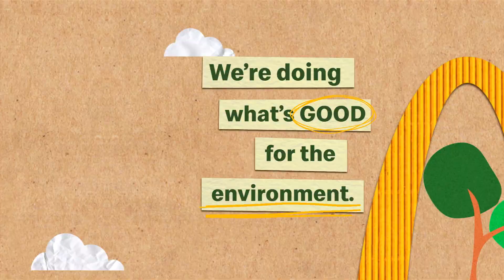McDonald's Green & Good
Watch the video to see how we’re finding GREEN, sustainable and eco-friendly restaurant solutions to do what’s GOOD for the environment.